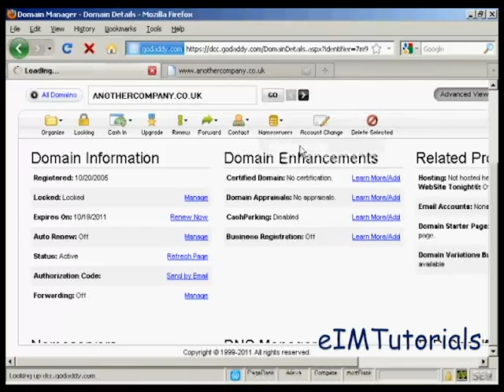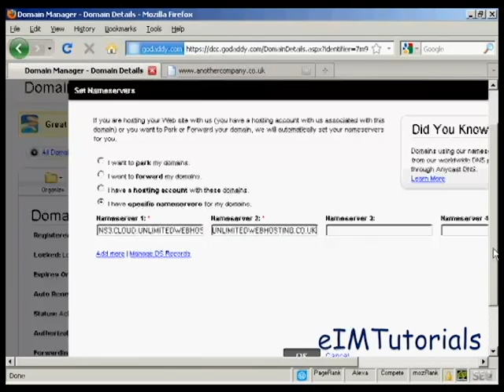eIMTutorials: How to Change Name Servers for Domain Names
This video tutorial will show you how to change name servers for domain names.